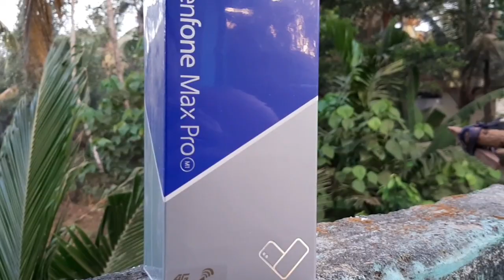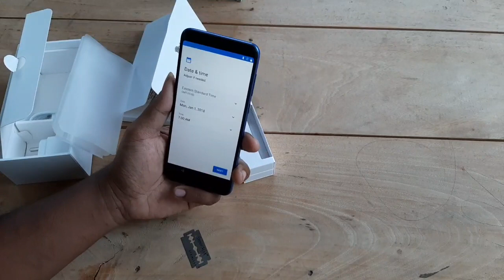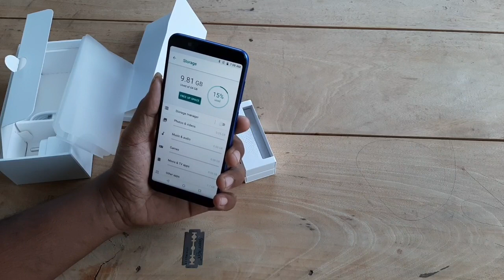പത്തായിരം രൂപക്ക് ഒരു കിടിലൻ ഫോൺ 5000 എംഎഎച്ച് ബാറ്ററി ....🥰🥰🥰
Today Rate 9190 check daily